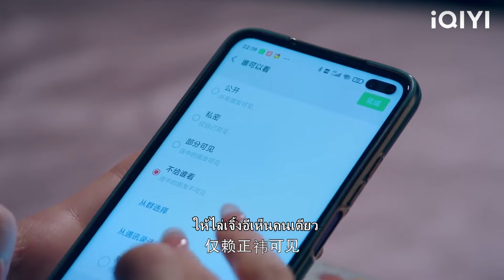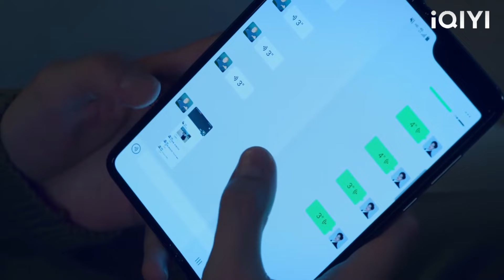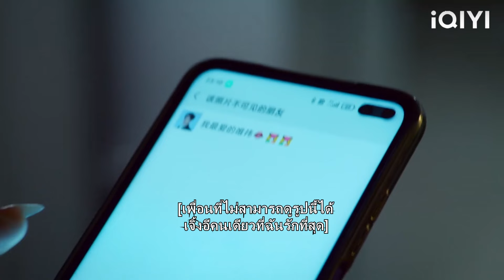ซินเดอเรลล่าอิจฉาและอารมณ์เสีย แต่ซีอีโอกลับกอดเธอเพื่อแสดงความภักดี